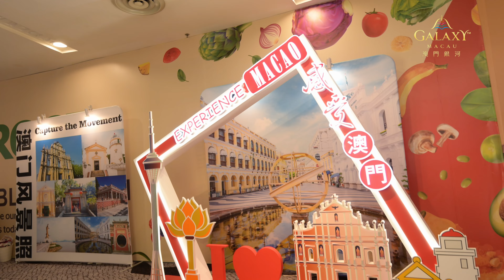【「澳門銀河」在馬來西亞等你！】|【See you in Malaysia! 】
【「澳門銀河」在馬來西亞等你！🇲🇾】
最後召集！馬來西亞的朋友們快到「感受澳門」馬來西亞路展的📍「澳門銀河」展位，感受一站式度假城的多元體驗！

🏨必訂馬來西亞路展酒店優惠! 會員可以優惠價享受 澳門安達仕酒店 、百老匯酒店 、澳門悦榕庄 、銀河酒店 或 澳門大倉酒店 住宿連免費暢玩天浪淘園及免費迷你吧。📸 「童」在銀河的可愛孔雀「小淘淘」也會在現場與你互動，大派精美禮物！ 📍快來「感受澳門」馬來西亞路展，體驗澳門的無限精彩，享受一站式度假城綜合體驗！

📅日期及時間：7月5日至8日，12:00 – 22:00
📍地點：雙威金字塔購物廣場-LG2層Blue Concourse

【See you in Malaysia! 🇲🇾】
It’s the LAST CALL of the Experience Macao – Malaysia Roadshow! 📍 Friends at Malaysia, hurry over to the Galaxy Macau booth and enjoy our one-stop resort’s diverse offerings!

🏨 Experience luxurious stays at AndazMacau, BroadwayHotel, BanyanTreeMacau, GalaxyHotel or HotelOkuraMacau with exclusive member rate including free access to GrandResortDeck and free mini-bar perks! 📸 Don’t forget to meet our adorable “Wavey” the Peacock of Galaxy Kidz and pick up special souvenir! We can’t wait to see you in Malaysia!

🗓️ Date: July 5 to 8, 12:00 – 22:00
📍 Location: LG2 Blue Concourse (Sunway Pyramid)